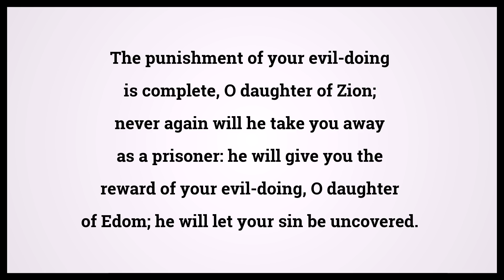Holy Bible Lamentations 4:22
Video shows Holy Bible Lamentations Chapter 4 Verse 22: The punishment of your evil-doing is complete, O daughter of Zion; never again will he take you away as a prisoner: he will give you the reward of your evil-doing, O daughter of Edom; he will let your sin be uncovered. Powered by MaryTTS. Text taken from Bible in Basic Edition. Bible Lamentations 4:22